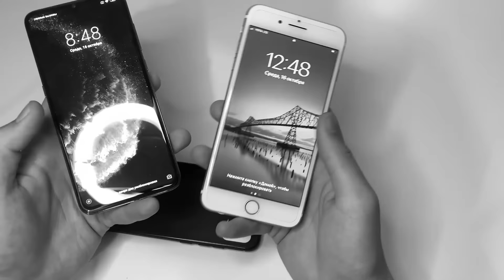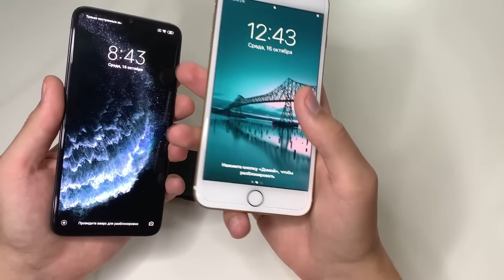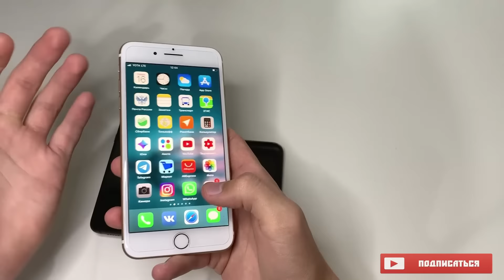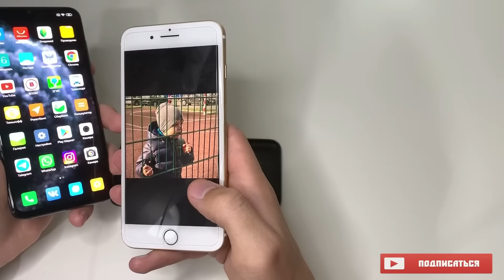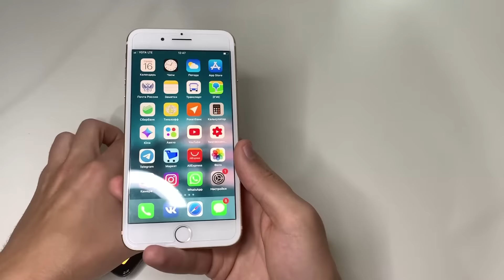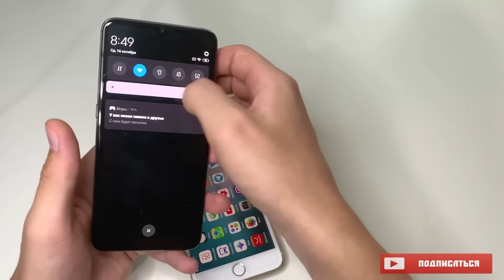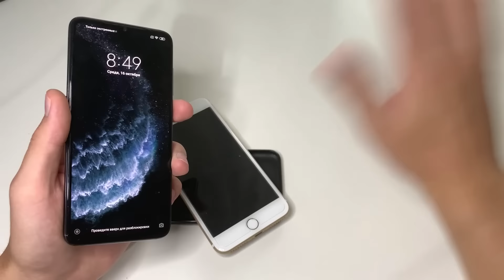iPhone 7 Plus или Xiaomi Mi9 | Какой выбрать в 2020м?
Очень сложный выбор. Что же купить? Старый айфон или современный смартфон на android? Возьмем к примеру Xiaomi Mi 9 и iphone 7 Plus и постраемся определить что и кому логичнее выбрать? На одной чаше весов у нас нашпигованый андройд флагман а на другой , проверенный временем , надежный Айфон 7 плюс. Не все так одназначно, как кажется на первый взгляд. Свое мнение можете оставлять в комментах!
Видео полносью снято на iPhone XR
Обязательно ПОДПИШИСЬ на канал, у меня уже куча обзоров различных смартфонов на ANDROID (xiaomi, samsung, huawei и др) А также куча роликов про iPhone 6s, SE, 6S plus, 8 plus XR и 11!